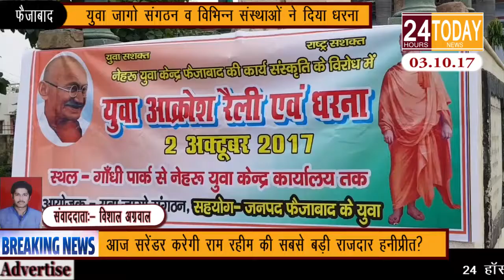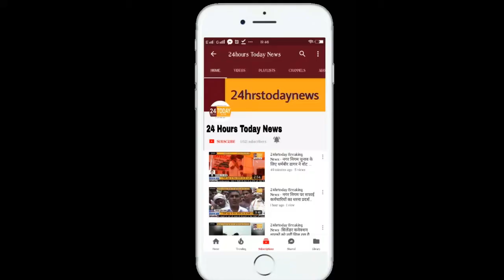24hrstoday Breaking News:- युवा जागो संगठन व विभिन्न संस्थाओं ने दिया धरना Report By Vishal Agrawal